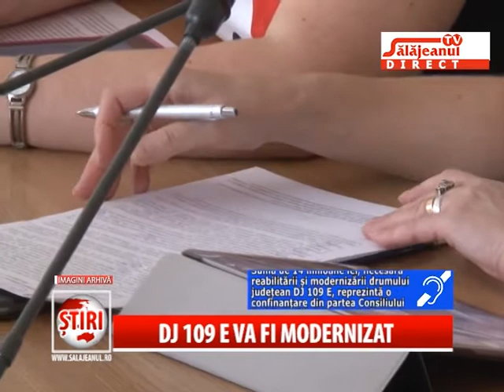DJ 109 E VA FI MODERNIZAT